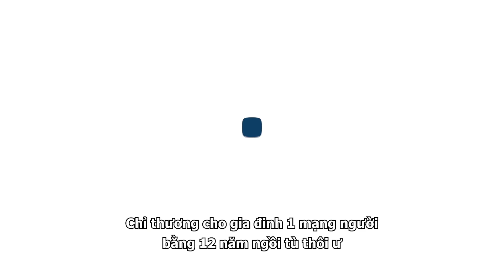Vụ du học sinh VN bị s.á.t hạ.i tại Nhật: Hung thủ lươn lẹo chối tội, phẫn nộ vì kết án 12 năm tù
Trước những t.ội ác mà hung thủ gây ra đối với du học sinh. Dư luận Việt Nam cho rằng bản án 12 năm chưa đủ tính răn đe cũng như xoa dịu nỗi đau cho gia đình n.ạn nhân.

Như đã phản ánh trước đó, đầu tháng 8/2021, hàng loạt diễn đàn người Việt tại Nhật chia sẻ chóng mặt vụ ta.i nạ.n xảy ra tại cầu Namba, Osaka. Được biết, nạn nhân là T.T.Đ.A (người Việt), còn hung thủ là  Cruz Cabrera Brian Alberto (quốc tịch cộng hòa Dominica). Theo cảnh sát, cả nạn nhân và hung thủ đã ở cùng nhau tại hiện trường. Trước khi vụ việc đau lòng diễn ra, nhóm người này đã uống rượu, bật nhạc lớn và xảy ra m.âu thuẫn.

Đỉnh điểm, du học sinh người Việt bị đối tượng trên tác động vật lý một cách thậm tệ. Chưa dừng lại ở đó, thanh niên ngoại quốc còn tìm cách đẩy T.T.Đ.A xuống dòng sông trong tình trạng không đủ sức phản kháng rồi nhẫn tâm bỏ trốn. Hơn 20 phút sau, tại hiện trường, cảnh sát Osaka tiến hành cứu hộ nạn nhân. Tuy nhiên, người này đã không qua khỏi. Khám nghiệm t.ử thi cho thấy nguyên nhân t.ử v.ong là ngạt thở do đuối nước. Trên đầu và cổ nạn nhân có nhiều vết bầm tím.